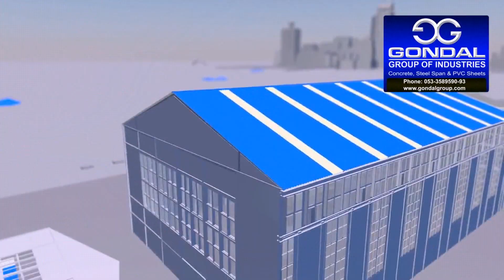Cats' Eye on City Roads causing Accidents !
گجرات کی سڑکوں پرکیٹ آئیز بھرمار‘حادثات اور گاڑیاں خراب !